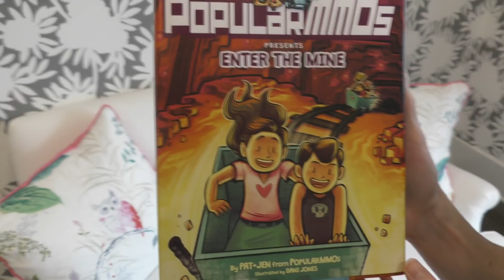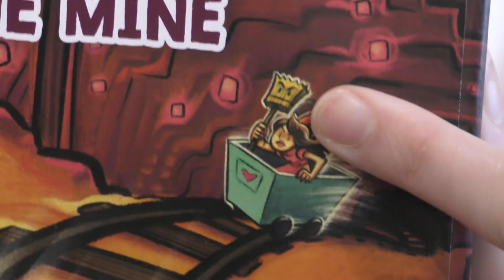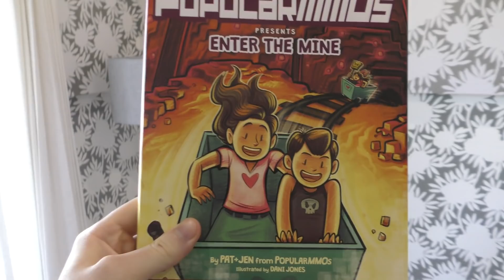OUR NEW BOOK SEQUEL IS HERE!!! ENTER THE MINE!!!